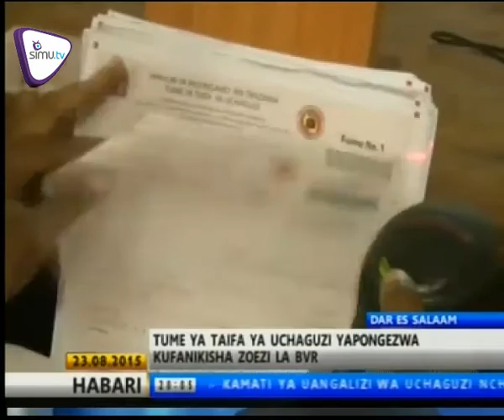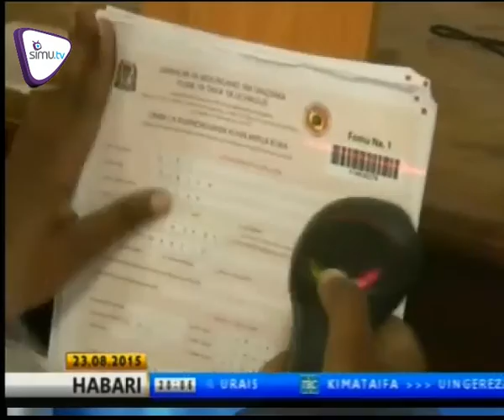HABARI - AUGUST.23.2015 | TBC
TEMCO yawapongeza tume ya uchaguzi kwa zoezi la BVR na kusema licha kuwa na changamoto ndogondogo zilizojitokeza